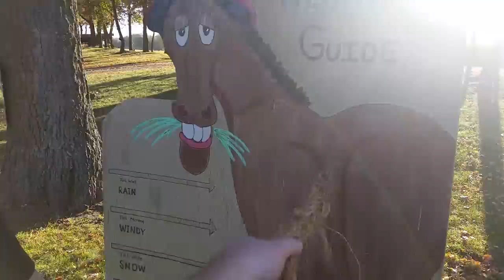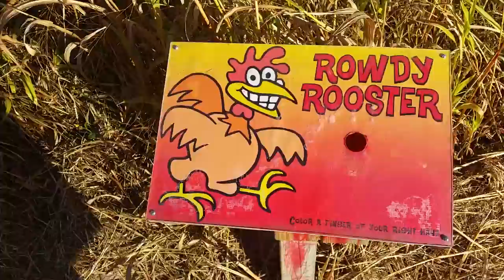Pumpkin Patch - Hay Ride - Maze - Fall Fun Vlog - Matt's Rad Show.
Come see all the Fall Colors, Go on a Hay Ride into an Enchanted Forest, get lost with us in a good old fashion field maze, and pick out the perfect pumpkin from  a real pumpkin patch! I love fall. I realize this vlog is a bit cheesy, but it's fun so here you go!

SONG TITLES. Awesome Call, Faster Does It, Rollin at 5, Sidewalk Shade, Water Prelude.